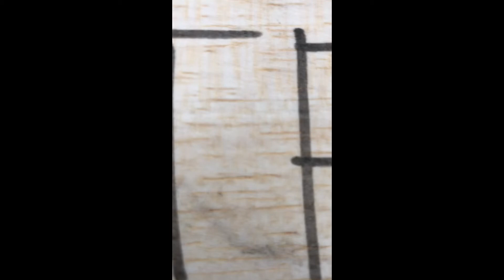Be careful of hatred, jealousy and envy, it will only burn you up inside.